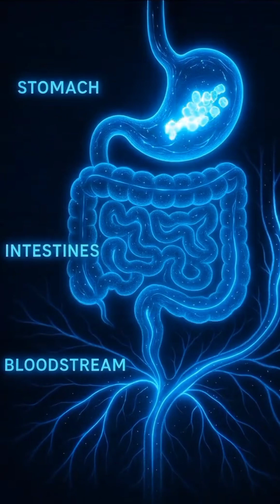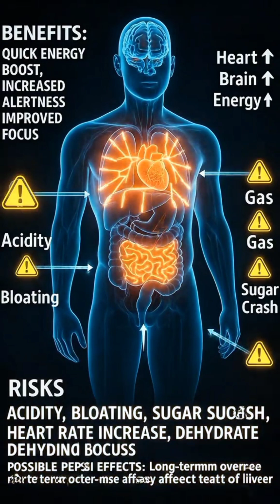What Happens Inside Your Body When You Drink Pepsi? | 3D Anatomical Breakdown | BioVibe Film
Welcome to BioVibe Film

Experience the hidden journey of Pepsi inside the human body through stunning 3D anatomical visuals. This cinematic medical breakdown shows exactly how Pepsi interacts with the stomach, intestines, bloodstream, and brain. Watch sugars and caffeine enter the system, see the short-term energy boost, and discover how the body responds with potential side effects like stomach irritation, glucose spikes, and post-sugar fatigue.

This video is designed for health education, wellness content, and anyone curious about the science behind sugary drinks. Explore the real-time impact of Pepsi on digestion, brain activity, metabolism, and overall energy levels through realistic, detailed medical-style animations.

Pepsi digestion
Pepsi effects on the body
What Pepsi does to your body
Pepsi side effects
Pepsi benefits
3D anatomy video
Medical animation Pepsi
Digestive system animation
Sugar spike explanation
Caffeine effects body
How soda affects health
Pepsi energy rush
Microscopic nutrient absorption
Anatomical breakdown
Healthy lifestyle education
Science explanation video
Metabolism animation
Stomach reaction to soda
Gut health Pepsi
Cinematic medical render